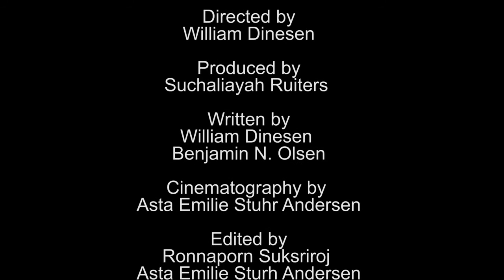Alex in Wonderland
NUFF 2014 workshop film made by group 2
with workshop leader Christine Cynn (USA/Norway)
Filmmakers:
Pop Suksriroj (Norway)
Asta Emilie Stuhr Andersen (Denmark)
Margherita Toti (Italy)
Suchaliayh Ruiters (South Africa)
William Dinesen (Denmark)
Eugene Henriksen (South Africa)
Mats Moldskred (Norway)
Benjamin Nordberg Olsen (Norway)
Elisa Lupini (Italy)
Cast:
Ola Karlsen
Isak Bakli Aglen
Maret Stueng
William Dinesen